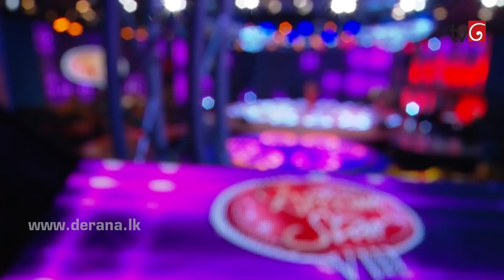Derana Dream Star Season VIII | Hanga Gal Lene Inna Kumariye By Reyuka Anne